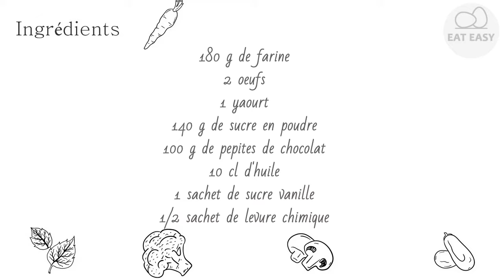Cake pépites de chocolat au yaourt Il n'y a pas de place plus facile!